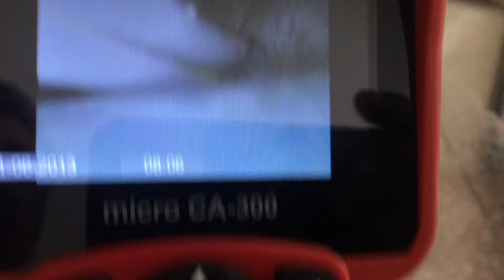TUTO COMMENT TROUVER UNE FUITE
TUTO COMMENT TROUVER UNE FUITE ,nous avons été les premiers à mettre en place des tuto, afin de vous aider dans vos démarches administratives, et dans les gestes d'urgence à avoir, en cas de sinistre. id   Tel : 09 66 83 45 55

GROUPE 7ID est CHERCHEUR DE FUITES DEPUIS 2001 et le LEADER NATIONAL.Chasse aux fuites sans démolir , sans casser et non destructives en France .Chercheur de fuite d'eau sous carrelage de la maison, piscine ,caméra endoscopique, thermique,canalisation enterrée,toiture,terrasse et étanchéité de toit et vidéo avec drone.
SAS 7 id Société au capital de 50000€, spécialisée dans la localisation des fuites d'eau,nous intervenons pour tous problèmes de fuites de canalisations d'alimentation, évacuation, problème d'infiltration, piscine, toiture terrasse, toit végétalisé, fuite en sous sol, sous carrelage et sous plancher chauffage.Nos chercheurs de fuites sont toujours plus proches de vous, interviennent en 12 heures après le devis signé.
même si vos canalisations sont invisibles, nos techniques d'investigation nous permettent d'établir un diagnostic précis, grâce à l'utilisation de nos caméras endoscopiques, thermiques, nos appareils électro-acoustiques, etc ... L'expérience ainsi que la formation régulière de nos techniciens sont des atouts majeurs. 7id chercher et détecte les fuites d'air,les odeur de gaz et d'égout.. L'intervention garantie sans casse, sans aucune destruction, même pour chercher les réseaux enterrés ou encastrés dans les murs et le sol ,recherche de fuite avec garantie de résultat grâce a la méthode dakia .Nous sommes équipés de nombreux appareils performants qui permettent de détecter une fuite avec une oreille d'or de grande précision sur tous les réseaux enterrés à l'intérieur et  à l'extérieur des bâtiments et maisons ainsi que les piscines ! On trouve et on cherche toutes vos fuites.